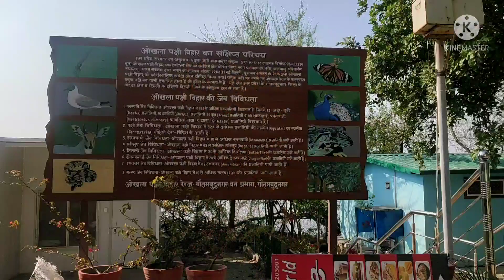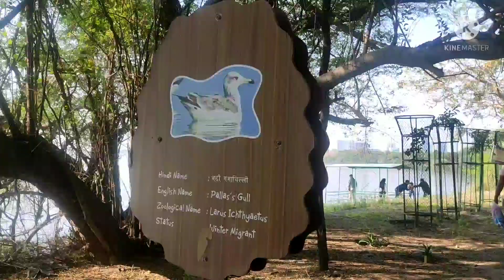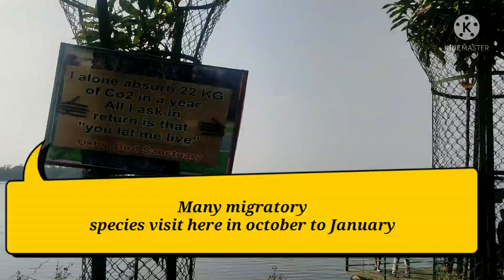Vlog 1- My First VlogOkhla bird Sanctuary Noida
Okhla Bird Sanctuary In Noida/Delhi/Open Now/Complete Information/Timing/Couples/Location/Safely Etc

Baby is on mission to spread information about beautiful places in Indian an World.
Baby is growing day by day and exploring new places. Please motivate

Okhla Bird Sanctuary After Lockdown Complete Information/Timing/Couples/Ticket/Safely/Full Tour🔥❣️🐦

Nearest Metro Station:- Okhla Bird Sanctuary

Timing:- 7Am To 5:30PM

Ticket Price:- 30 Rs/- Per Person

Okhla bird sanctuary delhi  which is near yamuna barrage & close to delhi - noida border is one of the best places for bird watchers & nature lovers to see many birds in the delhi ncr region. It is spread in more than 700 acres with around 6 km track & total of more than 350 species of birds have been found here in this sanctuary. Okhla bird sanctuary noida is also the perfect weekend getaway from delhi in winters season.

In this video i have also shared all information related to entry fee, location, timings, best time to visit, closest metro station etc of okhla bird sanctuary noida along with taking you on a tour of okhla bird sanctuary delhi & showing you all of the birds i spotted here so make sure to watch this video till the end to know everything.

Okhla bird sanctuary noida entry fee, 30 rupee each Adults
Okhla bird sanctuary for couples
Places to visit in delhi ncr
Placestovisit innoida
ओखला पक्षी अभयारण्य दिल्ली नोएडा उत्तर प्रदेश

myfirstvlog
vlog
background music
vlog farmer
new vloger
nitish vlogs
pandit vlog
popat ho gaya
new vloger
nitish vlogs